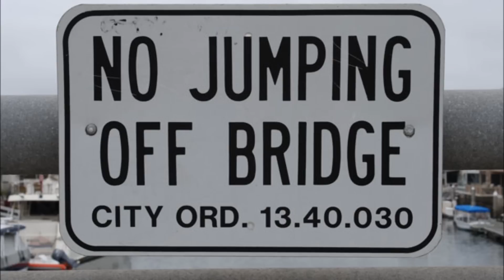Seattle has the best summers on Earth!!!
Seattle radio host has had Enough!!!